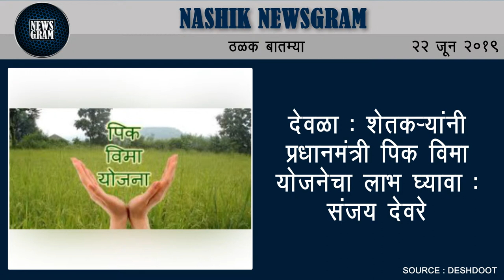शेतकऱ्यांनी प्रधानमंत्री पिक विमा योजनेचा लाभ घ्यावा | Nashik Newsgram | 22 June 2019